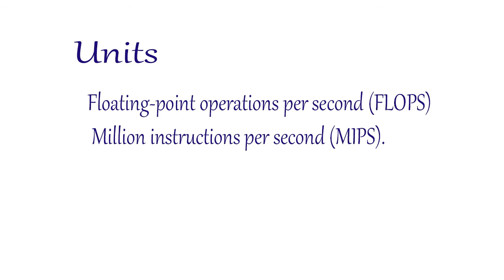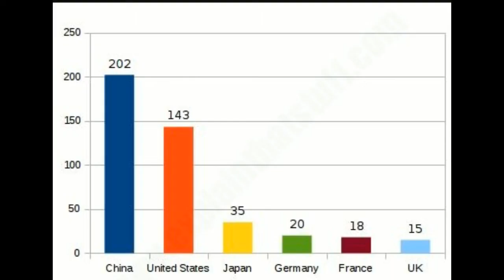what is supercomputers in telugu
How computers works..?

supercomputers contain alot of  processors merely  1lakh and they contains cores so having alot of these facilities they can run execute  smoothly.
Supercomputers play an important role in the field of computational science, including quantum mechanics, weather forecasting, climate research, oil and gas exploration etc.,
its units are floos (or) mips.